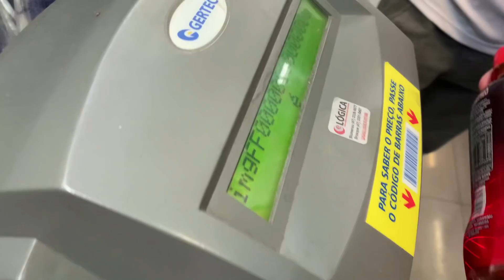UM DIA COM MEUS AMIGOS!!